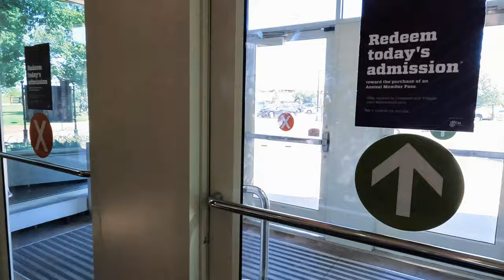Come With Us to Greenfield Village®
We headed to the Village after visiting the museum as we bought the museum and village combo ticket.

We knew that you could ride a Model T, but we didn't know that walking in the Village is actually time traveling.

The historical buildings, the cars, the train, and even a covered bridge. That was actually the first covered bridge that we saw in real life.

Every scene in this Village looks so authentic. We loved strolling through the streets and checking the factories and labs. It was exciting.

Chapters:
00:00 Intro
00:19 Henry Home
00:45 Ford Motor Company
01:13 The Wright Family House
01:34 Edison at Work
01:49 Ackley Covered Bridge
02:03 "Edison" Steam Locomotive
02:16 Farris Windmill
02:20 Village Green
02:26 Main Street
02:42 Leaving the Village and the museum
02:53 Outro

There are so many things to see and experience. One day to discover everything is not enough for both places. We wish we had more time. As we wrote in our last video's description: we would spend a day in the museum and return to the Village the next day.

Read our full story:
In English:

We wanted to check out the Automotive Hall of Fame next to the Henry Ford, but it was already past 4 PM, and that hall of fame was closed already. We checked out Fair Lane (Home of Clara and Henry Ford) and the Islamic Center of America before we continued our journey to Traverse City, MI.

We hope you liked it and will also have a chance to visit Greenfield Village® too.